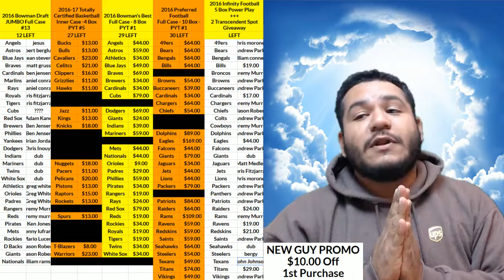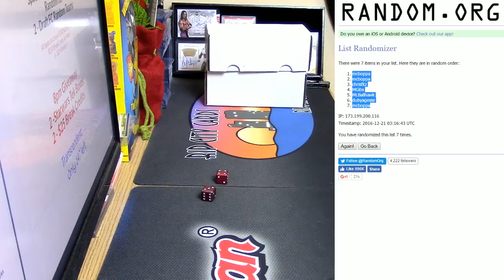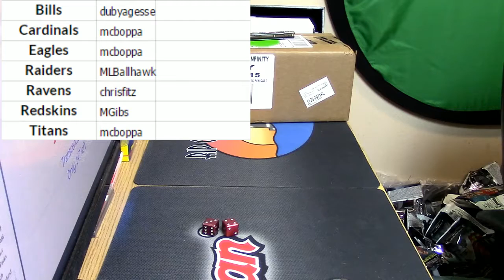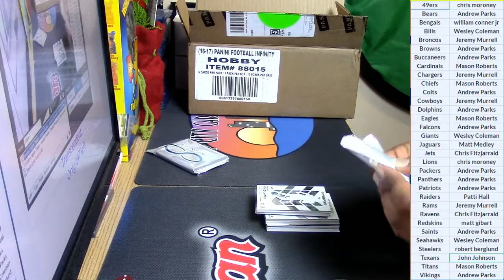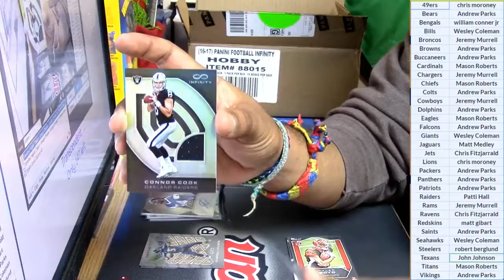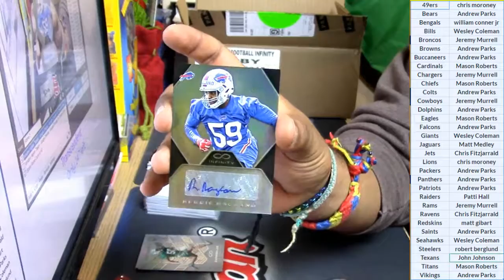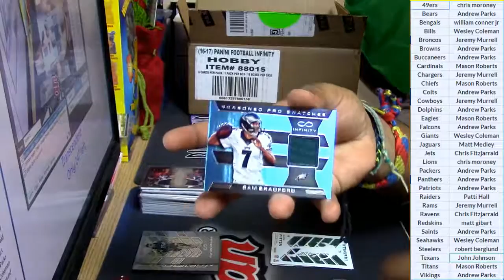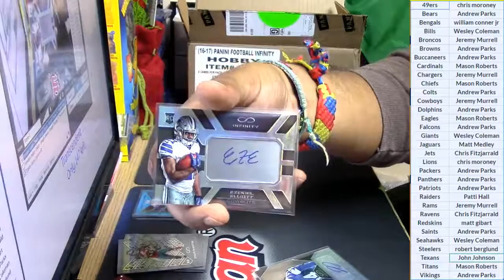12 20 16 2016 infinity football 5 box power play